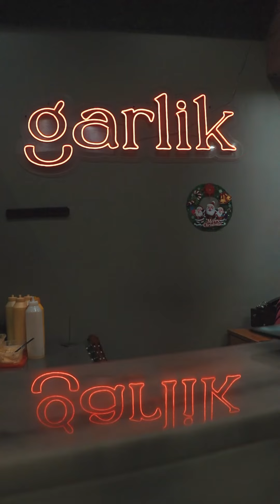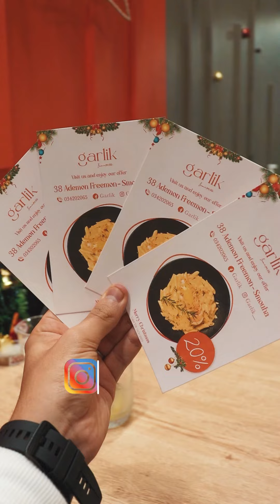اكتشفت مكان مكرونه جديد في اسكندريه و بيعمل بطاطس ببصل الكشري رهيبه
دعمك بيفرق معايا جدا و يخليني اكمل